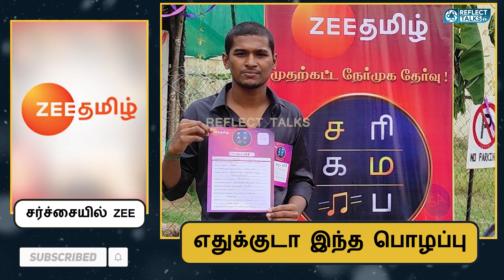விஜய் டிவியையே மிஞ்சிட்டாங்க | Zee Tamil Issue | Vijay Television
விஜய் டிவியையே மிஞ்சிட்டாங்க